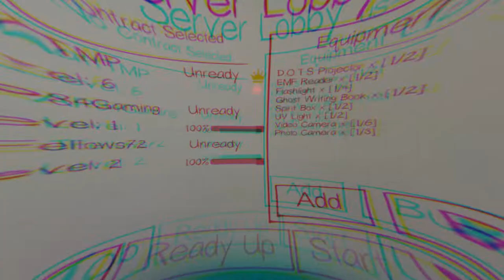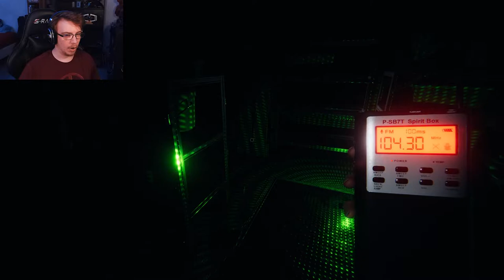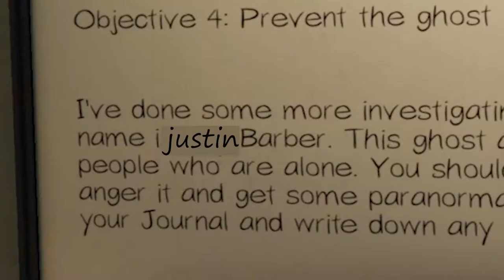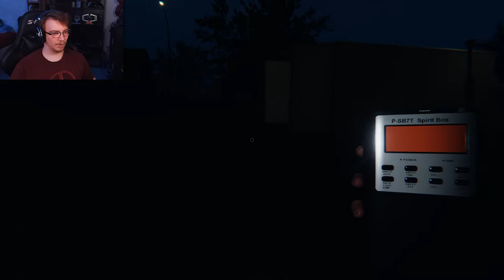BUSTING FAT PHANTOMS | Phasmophobia w/ Austin, Trent, and John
JJJReact
boutta get some them ghosts fat busted like zoinks